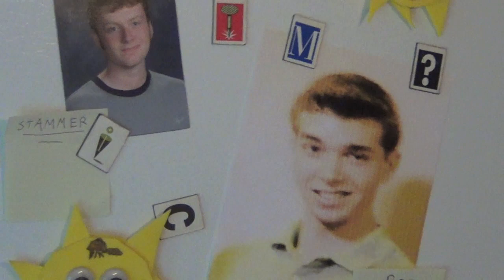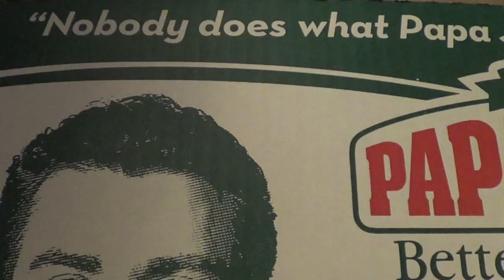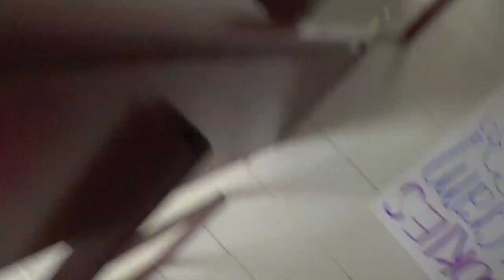Djinn (short film)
My first attempt at adapting a screenplay into a short film. Thanks to Bennett Winters for writing it and to Brennan Lawson, Eric Nicholson and Matt Avery for being in it.